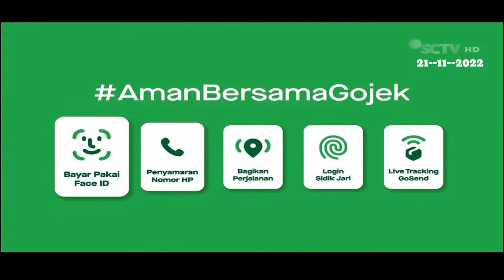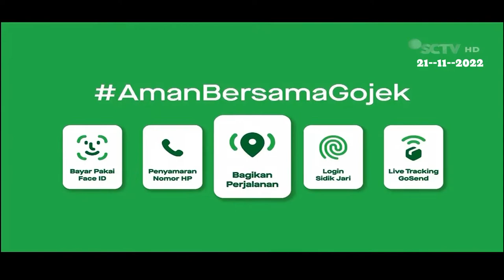iklan sctv November 2022